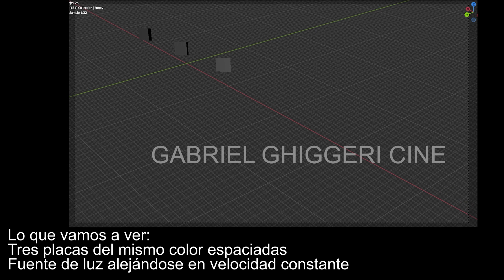Demostración de la ley de la inversa del cuadrado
Pequeña demo para visualizar los efectos de la ley de la inversa del cuadrado, espero que le sirva a alguien.

(WIKI)
La ley de la inversa del cuadrado, ley cuadrática inversa o ley del cuadrado inverso de la distancia, se refiere a algunos fenómenos físicos cuya intensidad es inversamente proporcional al cuadrado de la distancia al centro donde se originan. En particular, se refiere a fenómenos ondulatorios (sonido y luz), y en general a campos centrales en un espacio euclídeo tridimensional, a campos eléctricos y a radiación ionizante no particulada.
Cine Cinematografía escena tutorial iluminación luz cámara